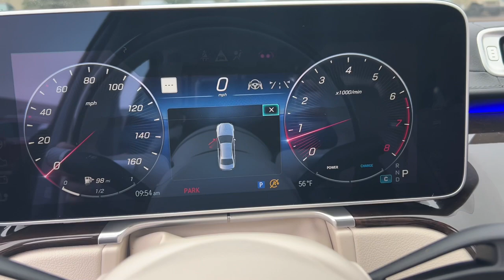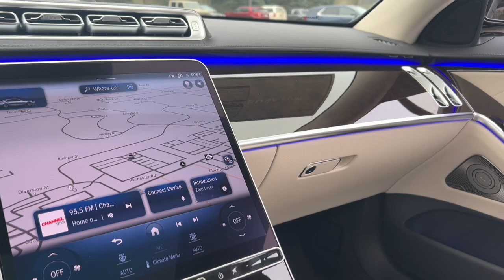2024 Mercedes-Benz S-Class Rochester, Troy, Dearborn Heights, St. Clair Shores Bloomfield Hills M241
2024 Mercedes-Benz S-Class S 580 available in Rochester, Michigan at Mercedes-Benz of Rochester. Servicing the Rochester, Troy, Dearborn Heights, St. Clair Shores, Bloomfield Hills area.

Mercedes Benz of Rochester Hills
595 S. Rochester Rd

Wheels: 19 5-Multispoke|Powered Rapid-Heated & Ventilated Front Seats|Nappa Leather Upholstery|Radio: MBUX Infotainment System w/Navigation|4-Wheel Disc Brakes|Air Conditioning|Electronic Stability Control|Front Bucket Seats|Front Center Armrest|Navigation System|Tachometer|ABS brakes|Adaptive suspension|Alloy wheels|Auto tilt-away steering wheel|Auto-dimming door mirrors|Auto-leveling suspension|Automatic temperature control|Brake assist|Bumpers: body-color|Delay-off headlights|Door auto-latch|Driver door bin|Driver vanity mirror|Dual front impact airbags|Dual front side impact airbags|Four wheel independent suspension|Front anti-roll bar|Front dual zone A/C|Front reading lights|Garage door transmitter: HomeLink|Genuine wood dashboard insert|Genuine wood door panel insert|HVAC memory|Head restraints memory|Heated door mirrors|Heated Front Seats|Heated steering wheel|Illuminated entry|Knee airbag|Low tire pressure warning|Memory seat|Occupant sensing airbag|Outside temperature display|Overhead airbag|Overhead console|Panic alarm|Passenger door bin|Passenger vanity mirror|Power adjustable front head restraints|Power adjustable rear head restraints|Power door mirrors|Power driver seat|Power passenger seat|Power steering|Power windows|Radio data system|Rain sensing wipers|Rear anti-roll bar|Rear reading lights|Rear seat center armrest|Rear side impact airbag|Rear window defroster|Remote keyless entry|Security system|Speed control|Speed-sensing steering|Steering wheel memory|Steering wheel mounted audio controls|Telescoping steering wheel|Tilt steering wheel|Traction control|Trip computer|Turn signal indicator mirrors|Variably intermittent wipers|Ventilated front seats|Auto-dimming Rear-View mirror|Child-Seat-Sensing Airbag|15 Speakers|Speed-Sensitive Wipers|Compass|Rear Window Blind|AM/FM radio: SiriusXM|Exterior Parking Camera Rear|Auto High-beam Headlights|Power moonroof: Panorama|Emergency communication system: eCall Emergency System|Premium audio system: MBUX|Standard fuel economy fuel type: gasoline|Apple CarPlay/Android Auto